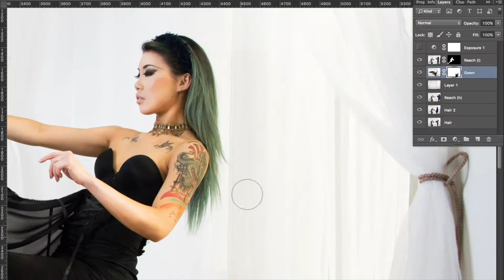Blackwing - Photo Edit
I wanted to share another speed retouch from a recent shoot.

Photography: Studio Aranas
Videography: Janny C
Model: Carole Yue